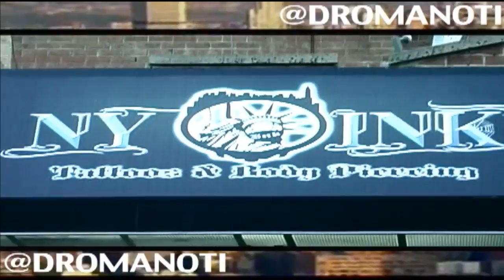DroManoti - Big Time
Exclusive "WSHH" Version of "BIG TIME" Video
R.I.P to the "LATE GREATS" ( Notorious B.I.G, Big Pun, & Big L )
More films from " The Futures Greatest" COMING SOON!